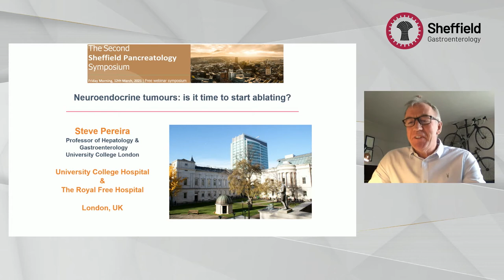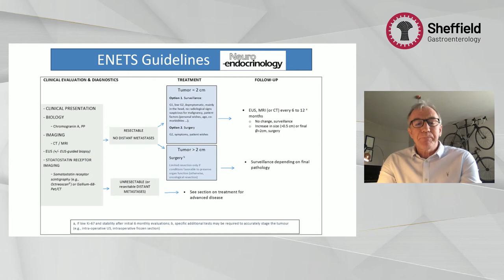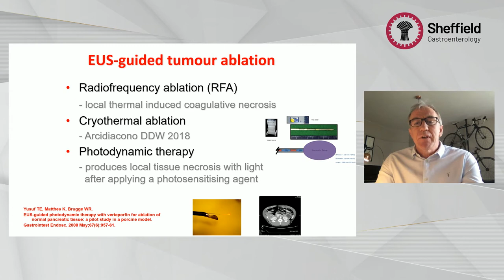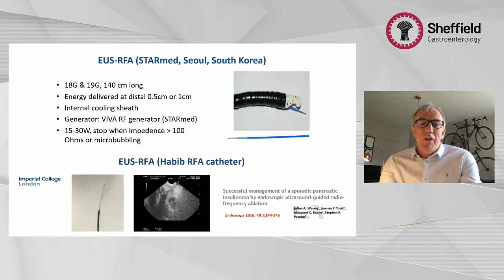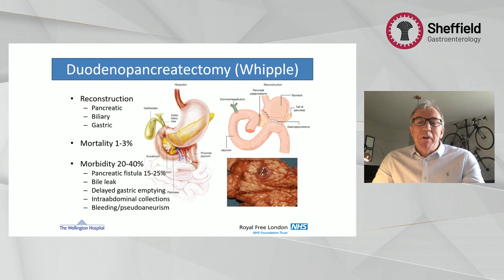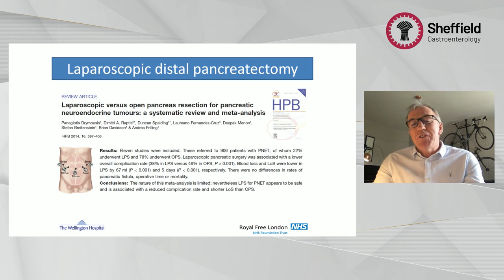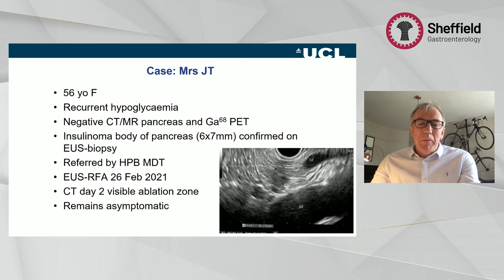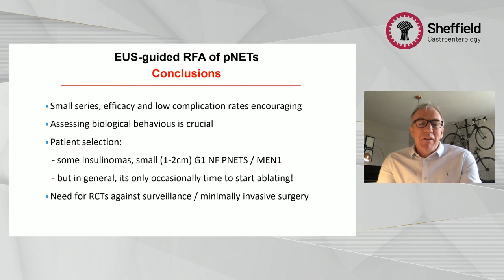Neuroendocrine tumours - is it time to start ablating? - Prof Steve Pereira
Neuroendocrine tumours - is it time to start ablating?

This talk, by Professor Steve Pereira, Consultant Gastroenterologist, University College London, was part of the 2nd Sheffield Pancreatology Symposium on March 12th 2021.